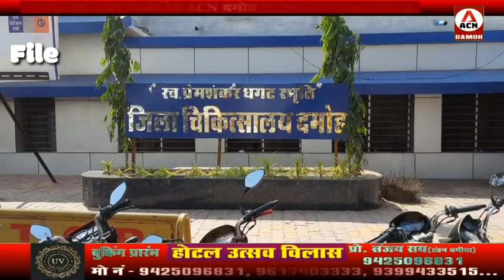दमोह जिले में सोमवार को आए कितने कोरोना पॉजिटिव मरीज, यहां से निकले कितने मरीज!